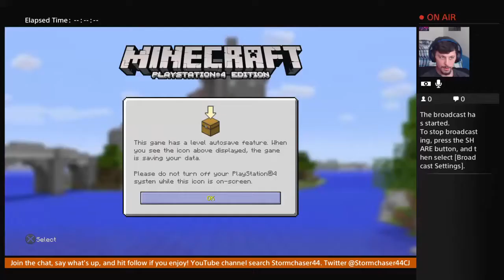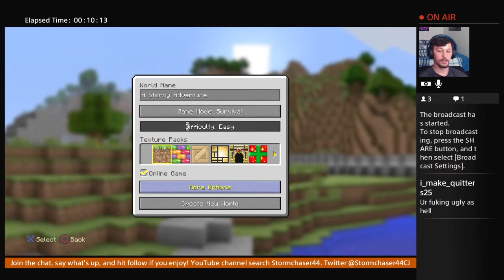A Stormy Adventure: Day #1 (Death by Noob)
Welcome to A Stormy Adventure! This is day #1 of my daily Minecraft series. These videos are pulled directly from my live stream which you can find This series will heavily rely on help from my viewers in the stream so be sure to check my schedule on Twitter and help a poor noob out! If you enjoy the video, a thumbs up would be greatly appreciated.